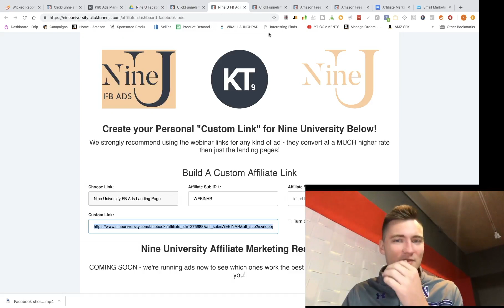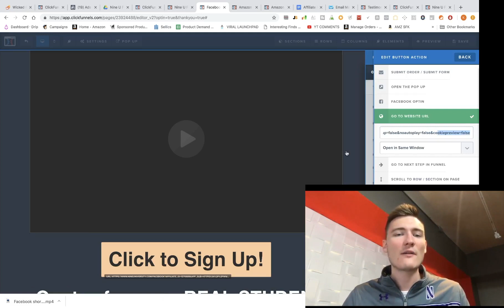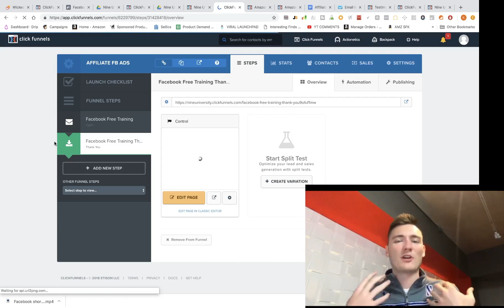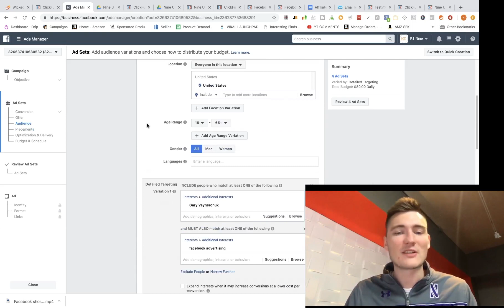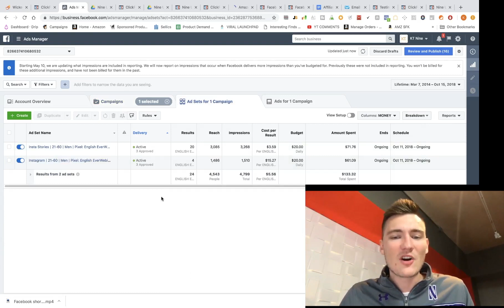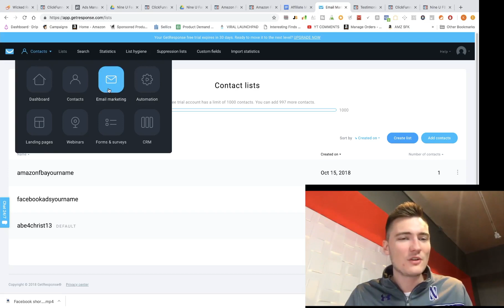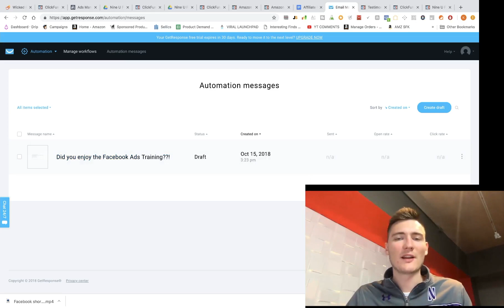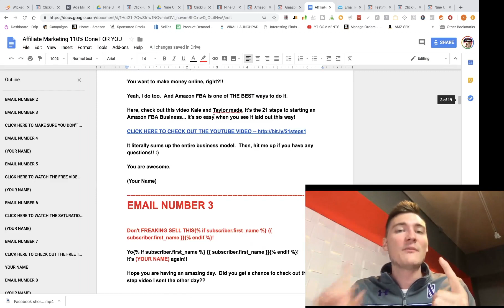Affiliate Marketing 110% DONE FOR YOU! STEP BY STEP FOR BEGINNERS | Nine University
Affiliate marketing 100% DONE for you! Want to learn more about affiliate marketing? THIS VIDEO IS FOR YOU!
🛑STOP🛑 Click "SHOW MORE" 👇👇👇

If you are interested AT ALL in any of these things👇 you NEED to click THIS

1) Making Money Online
2) Making Money in Your Spare Time
3) Selling REAL Products while taking advantage of the $1,000,000,000,000 AMZ MACHINE
4) NOT listening to some "guru" talk for 2 hrs about themselves and selling you something
5) ACTUALLY learning HOW to do this (in 20 minutes)

🛑HOLD UP 🛑 ☆★ WANT UNREAL PRODUCT PHOTOS? ☆★

15% off EVERY MONTH Seller.Tools 👉  Use Code "KT9"

Can you believe how far affiliate marketing has come? To earn a real passive income affiliate marketing is the right place to start. I go into full detail the steps of affiliate marketing and how to use it as an amazon affiliate. If you want to start affiliate marketing you need to start NOW for your online marketing. How to affiliate marketing is what we are trying to teach. Come join us and learn how to make money online with KTnine! Come check us out on Instagram! Kale's IG